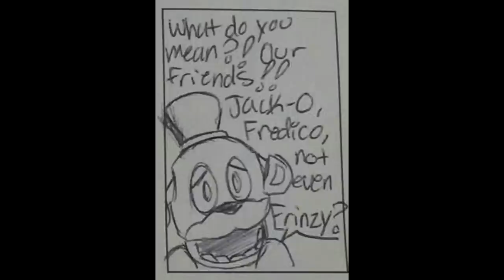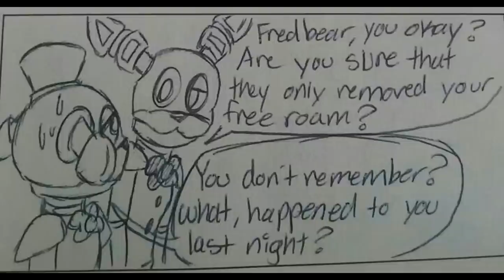Unwanted Present [FNAF Comic] Pt.6 (Finale)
Here we are, our last comic piece to complete the tragic story of "Unwanted Present" Series. Hope you enjoyed the story as I am working on the newer ones as we speak...Finally one simple comic is off my back and now to finish the rest...Phew...

Unwanted Present wasn't really popular when I first showed it off, but seeing as many enjoyed it, I'm glad to have made this story for you with my own characters!

All characters belong to Scott Cawthon ;)

Fredico, Jack-O, and Frinzy belong to BlustreakGirl!! :D

Don't feel bad that you'll never see these characters again, they are all okay in the FNAF Comic Series, such as the SL Series where they don't exactly look like robots no more! That will be coming soon...

[I'm kinda sick this week since the weather and well, my mom passed it over to me, so far I have a headache and a sore throat...I hope to get better soon, thank you for all the support ^3^]

Hal-le-lou-yer!! :D